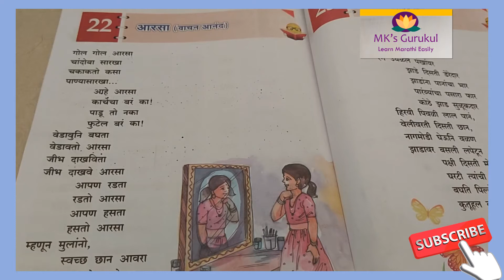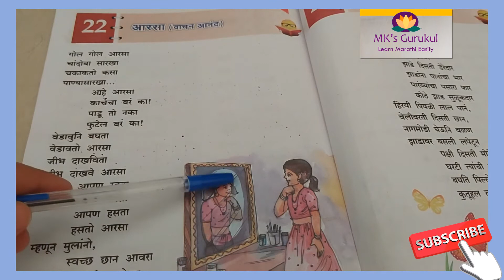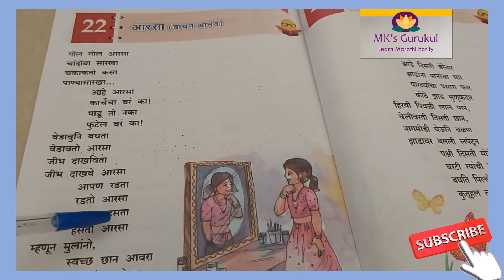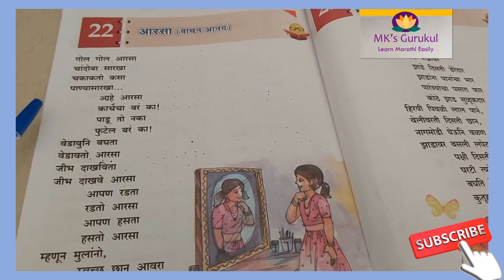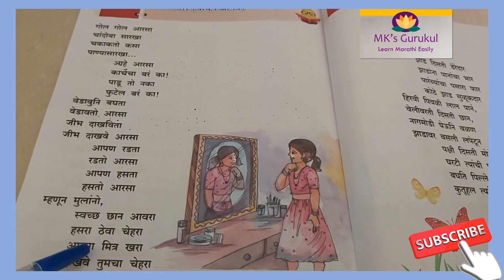CBSE | Grade 3 | आरसा कविता | कविता वाचनआणि स्पष्टीकरण | English Explanation | MK's Gurukul.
Marathi poem आरसा ( A Mirror) is explained in English.